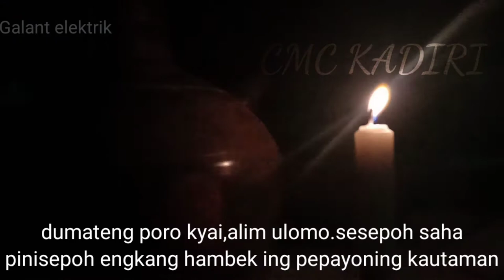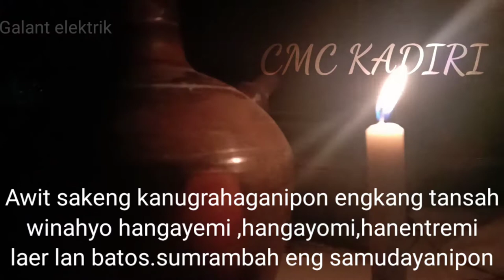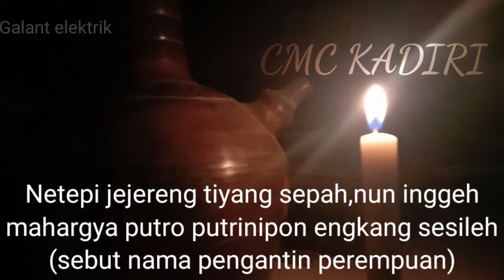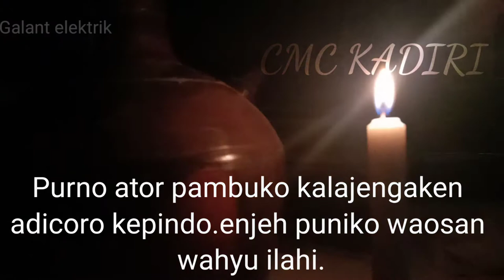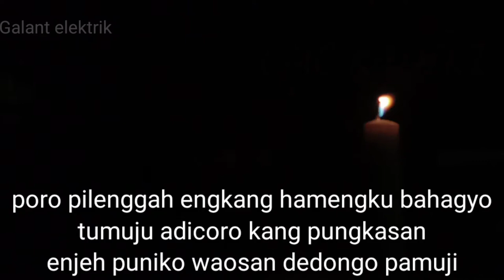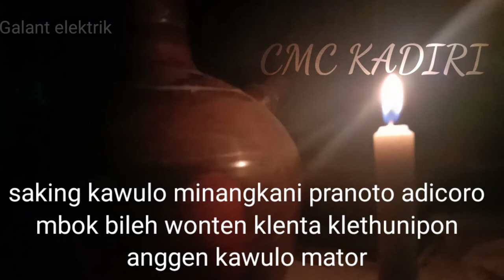Texs Pranoto adicoro temu temanten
Bagi masyarakat jawa,  praktek  berpidato dan membawakan acara dengan  bahasa jawa masih sering digunakan dalam banyak acara. Apalagi masyarakat yang tinggal di sekitaran daerah Jawa Timuran atau atau juga daerah sekitaran keratonan yang masih kental dengan adat istiadat. Termasuk adat pernikahan sendiri, banyak daerah yang masih diikuti, dikembangkan atau bahkan dipertahankan.

Nah,sebuah acara pernikahan tentunya agar berjalan dengan baik dan lancar memerlukan pemandu acara. Karena acara pernikahannya menggunakan adat Jawa maka diperlukan juga pemandu acara atau MC yang bisa menggunakan Bahasa Jawa pula. Maka di kesempatan kali ini penulis memberikan  Contoh Teks Pranatacara, agar bisa digunakan sebagai panduan atau untuk latihan menjadi MC Bahasa Jawa / Pranatacara khususnya di acara pernikahan.